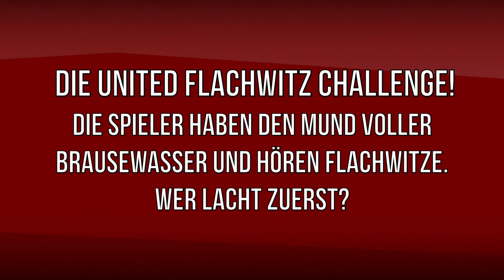VOLLEYDATE 4 - Teil I: Pannis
Zum nächsten VOLLEYDATE trifft sich heute unser Zuspieler-Traumduo Jannis Hopt und Patrick Steuerwald. Wem aus der Mannschaft würde Patrick sein Kind anvertrauen und auf welche Weise bekommt Jannis endlich Ordnung in sein Leben? Diese und andere weltbewegende Fragen werden hier beantwortet!